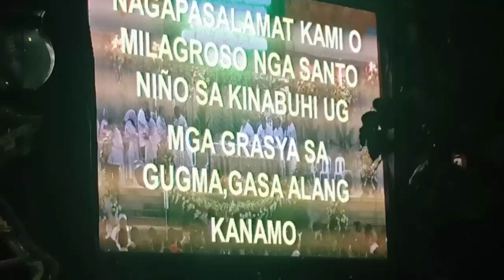Sinulog 2020: 2ND PLACE, Free Interpretation category, Pundok Masadyaon of Toledo City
Viva Pit Senyor!!!

In honor of Senyor Sto. Nino, sharing to you the performance from Pundok Masadyaon of Toledo City, Cebu.  This is courtesy of live telecast of MYTv.ph from Cebu City Sports Complex.

The contigent won 3rd place in Street Dancing while 2nd place winner for the Free Interpretation category.

May the Sto.Nino always shine upon us.